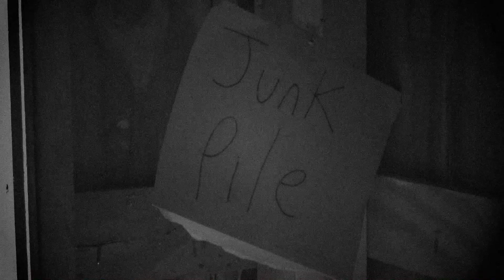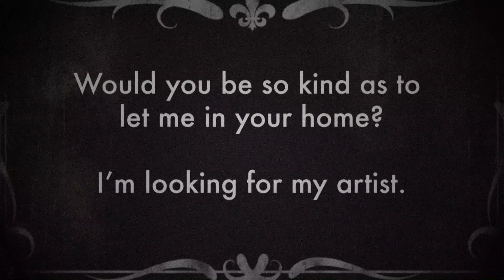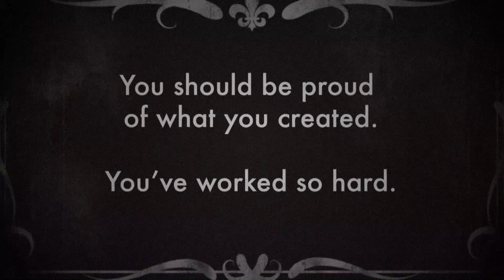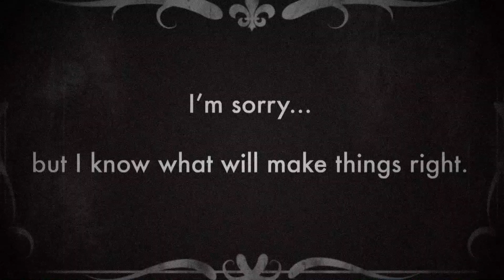Film History Midterm Project - Onalivia Smith, Emma Quick, Genesis Reed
Silent Film made for Film History class during quarantine.